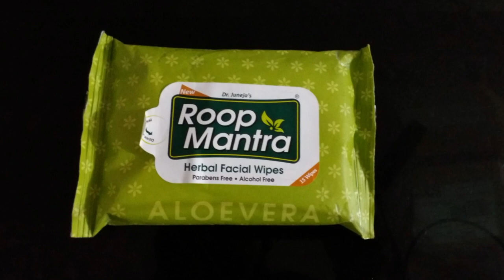Roop Mantra Herbal Facial Wipes Review | With Aloevera | Rs 42 | For Boys & Girls | By Shruti Mishra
Today I am Sharing my review on Roop mantra wet wipes.

Shruti Mishra
Xoxo

Shruti Mishra
ShrutiMishra

roop mantra cream or face wash ke baare mein bataye,